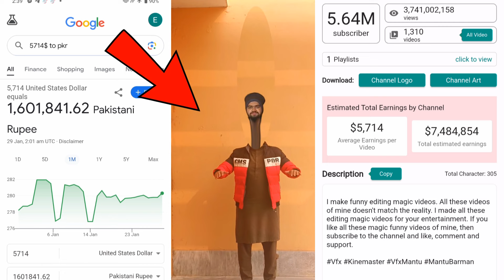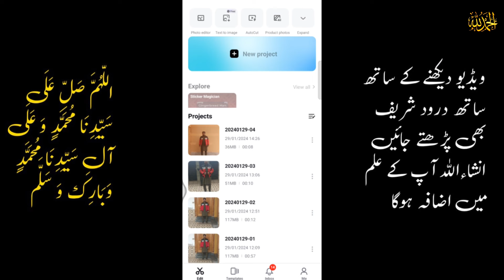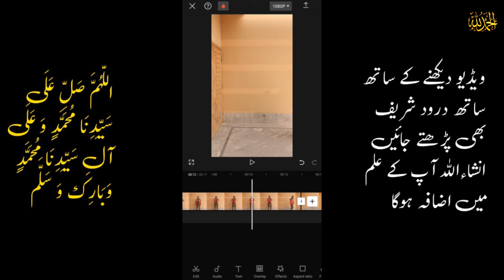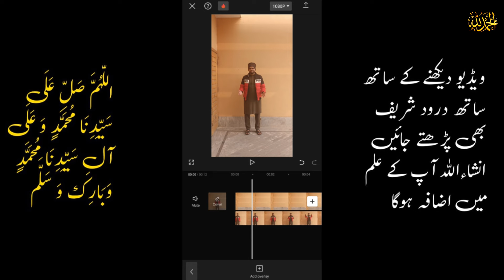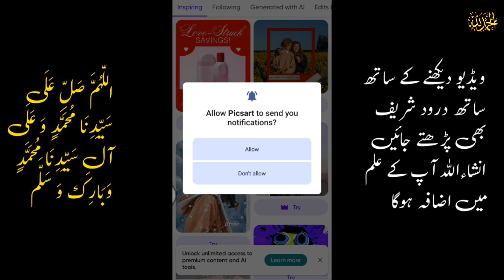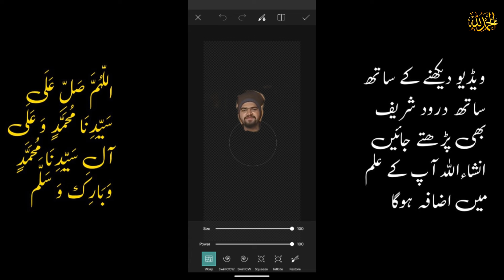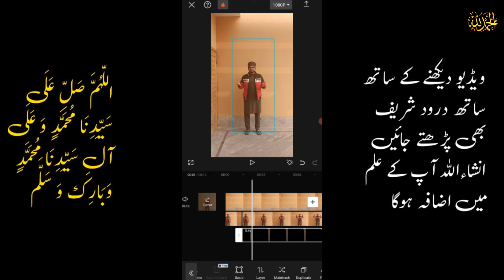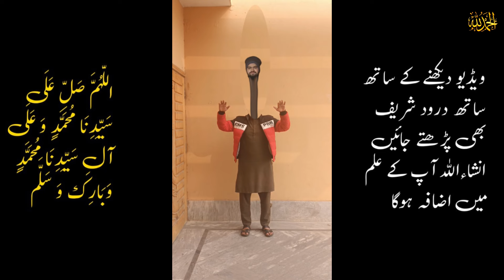Earn $5714 🤑 (Simple Copy Paste Work), copy paste video on YouTube and earn money,Capcut magic video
Earn $660 🤑 (Simple Copy Paste Work), copy paste video on YouTube and earn money, copy paste work🤑

How to Make VFX Videos | Long Gardan Helicopter Editing Tutorial inshot | Mobile VFX Editing | VFX

Long Gardan Helicopter Editing Tutorial inshot | Magic Long Gardan Editing Tutorial | Engr Ahmad

📽️ VFX वीडियो बनाओ - 2 मिनट में VIDEO तैयार 😱 सिर्फ 3 दिन में चैनल Monetize ✅| YouTube Channel Ideas

How to Tiktok monetizations account in pakistan

1)  ABOUT US

2)  ABOUT VIDEO

Aaj ki is video me main aapko sikhane wala hu ki apne mobile se VFX video kaise bana sakte ho aur usse Paisa kaise kama sakte ho..

3)  THIS VIDEO COVERS FOLLOWING TOPICS -

How to edit xfx short video
How to make videos like airto facts
Cartoon vfx shorts video editing
How to make vfx short video
Shorts videos vfx from mobile
kinemaster vfx editing tutorial

4)  KEYWORDS

6)  NOTICE :-

1. This video is also for teaching purposes.

2. I only used bits and pieces of videos to get the point across where necessary.

3. Some images are also used just for giving the clearance about the topic to the viewers.

4.We do NOT own the video materials which i used in my video all resource like picture or video from google or any other helpful site which help us to explain our video nicely or deeply so i credit to my all work to google or any other sites.

5. If you buy anything from these links, then may get some commission. But bear in mind, you WON'T be charged even an extra penny. I would be glad if you use these links!